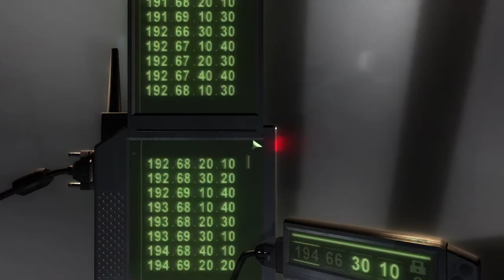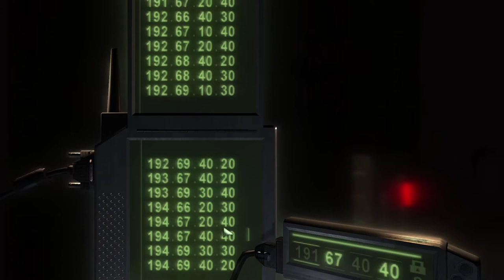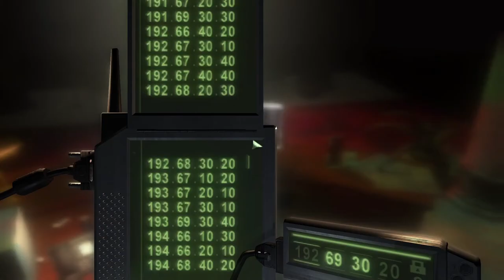Foxmarine Fumbles Splinter Cell: Chaos Theory - 06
I don't think this is how banks work you guys.

Audio:
Pixel art and animation by Foxmarine